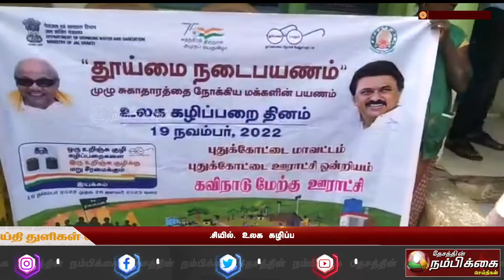கவிநாடு மேற்கு ஊராட்சியில் உலக கழிப்பறை தினத்தை முன்னிட்டு விழிப்புணர்வு முகாம்